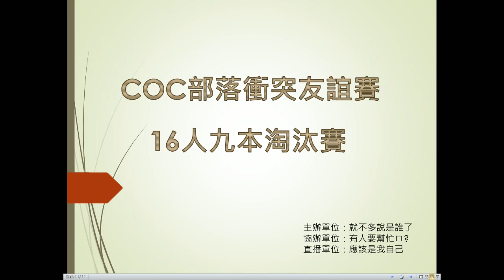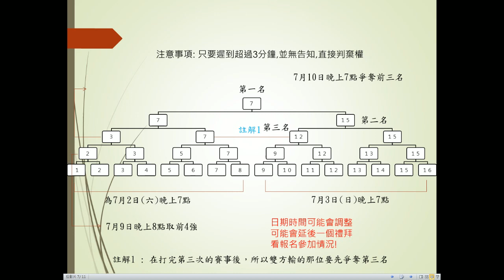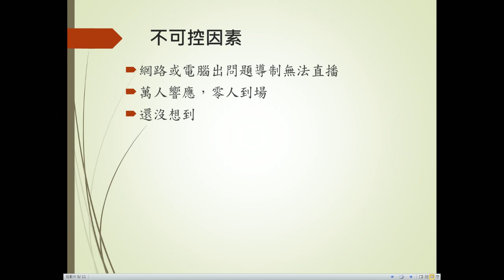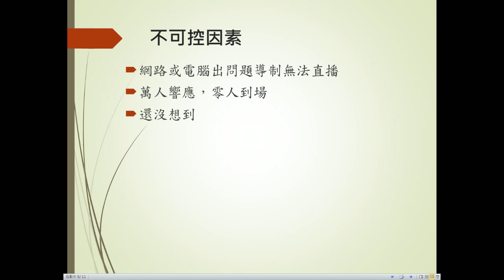『建盛的部落衝突』九本 - 友誼戰淘汰賽 開始報名!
九本 個人友誼戰淘汰賽#16人
時間暫定:7/2六(打四組取前8強)7/3日(打四組取前8強)7/9六(打四組 取前4強)7/10日(最後前3強) (時間暫定為晚上六點 都是禮拜六
地點:有網路的地方/在主辦單位的部落進行 1~2組同時進行
進行方式:共有2次攻擊機會 所以雙方必須準備2個以上的友誼戰陣型
如果最後結果是雙方平手(會看破壞率) 將會再打第3次 (所以至少準備2個陣型) 第3個陣型可以不用事前給
如果沒有第3個陣就用原本的!
若在平手 則由主辦單及觀眾未裁決勝負(可能會不客觀)
預估進行時間1~2小時
報名條件:中強九本的玩家 要有自覺對手一定是滿九
在禮拜6晚上6點~8點這個時段一定要有空
報名方式:在粉絲頁社團中 會創立一個活動
有要參加的請在上方貼文 會篩選出16位合格的九本玩家
陣型會提早讓雙方知道 這樣就不用現場在思考怎麼打
"可能"的活動獎勵:前3名將會有的安卓系統的GOOGLE禮物卡
面額第1名可能為200港 第二第三還在商圈
但是這GOOGLE禮物卡必須是轉成香港地區才可使用
過程:
雙方以下稱為A跟B C跟D E跟F G跟H
A先攻1次 之後換B攻擊 輪流的方式 (先雙方打1次)
之後換C跟D的戰役 一樣由前面的C先攻 打完換D
在換E跟F 在換G跟H 都是先進行第一次攻擊
然後再回到A跟B 打第二次 以此類推
如果雙方平手 平手意思就是雙方兩次攻擊都6星 (當然也有可能出現雙方無滿星 但是破壞率加總相同/這樣也算平手但機率極低)
會加賽打第3次 就是雙方在放上一個預備的陣型 (這個陣型不會事前釋出)
如果第三次也是平手! 那麼將由主辦單位選出優勝者
這個過程會是非常主觀的 所以可能會不服!! 這點必須注意!!
整個過程大概會抓1~2小時 看雙方情況而定 如果兩邊都很配合就很快
如果一堆突發狀況就會拖到時間